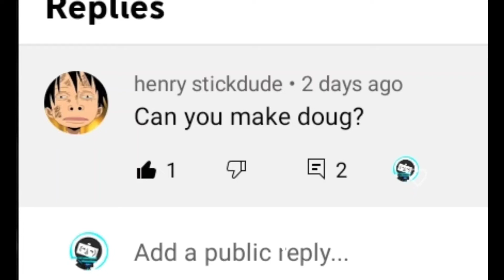mechagodzilla vs titanus doug | clay stopmotion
caugh in 4k😀📸
just kidding

mechagodzilla vs titanus doug